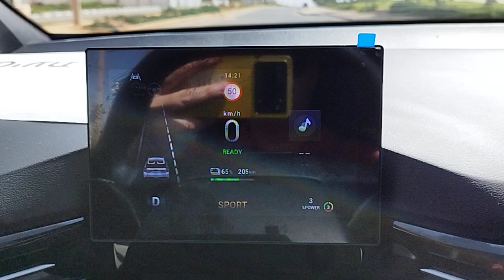2024 MG4 X-Power acceleration